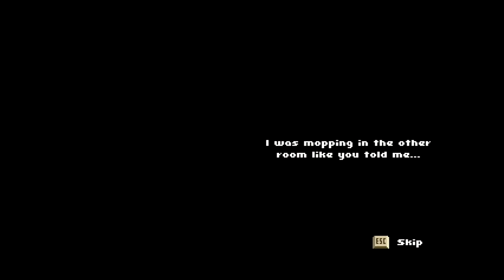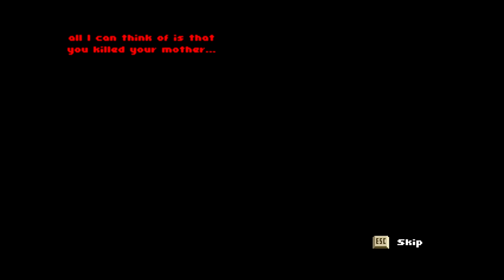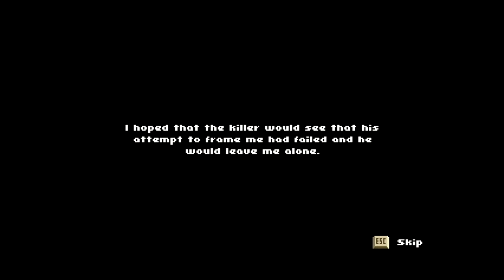Entrapment: Episode 1 (an indie point and click horror game)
Hey guys and welcome back to another indie game that I have for you all.